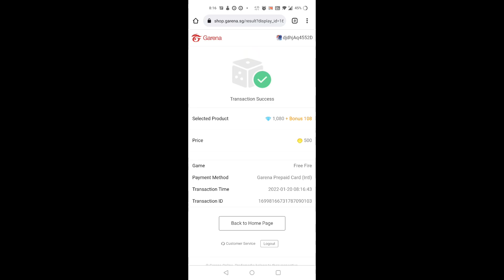NEW EMOTE PARTY EVENT FREE FIRE | ROCK PAPER EMOTE GIVEAWAY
DPI-392(DEFAULT)

new emote party event free fire
free fire new event emote party
emote party free fire
new emote party event
new emote in free fire
emote party
new emote party free fire
thron emote free fire
Rock paper scissors emote free fire
newemotepartyeventfreefire
newemotepartyfreefire
emotepartyfreefire

🎥 YOUR QUERIES 🎥